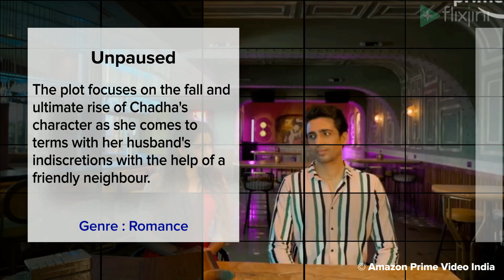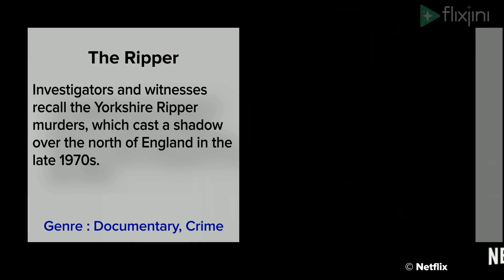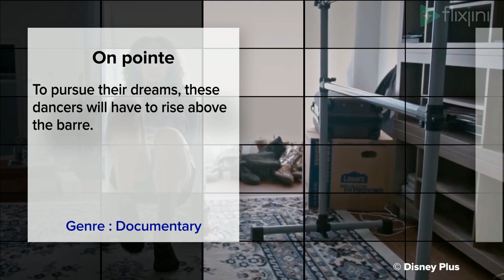What to Watch : New Movies / Series released this Week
Here's a list of the latest movies and series that have been released this week on Netflix, Prime Video, Zee5, and Disney+ Hotstar. Our comprehensive list gives you suggestions on what to watch this weekend. The video contains a list of movies and series with IMDb scores and a brief description that helps you decide which movie/series is Binge-worthy.